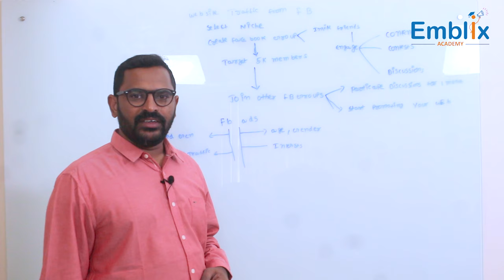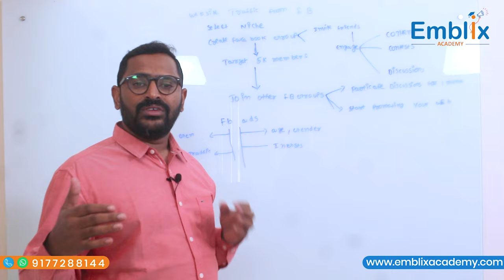How to generate traffic & leads to your website using Facebook groups. Facebook marketing Telugu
Facebook is an important platform in social media. B2B and B2C customers or clients use Facebook. For instance in case you are into dog supplies business then you first need to create a group such as dog lovers which is related to your business. Invite your friends, add them to the group, and next be active in the group.
According to Chaitanya Nandigam – CEO Emblix Academy, you should post more interesting content (about dogs), start discussions, contests etc. to generate more traffic. You can also join in different Facebook groups and add value to promote your business/products. You can also target through Facebook Ads depending upon user behavior and can do lead generation.